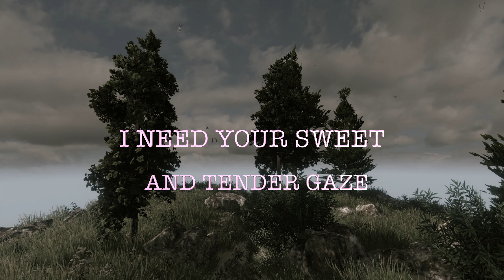Only You are my Happiness, The Light of my Soul and my Only Love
WITHOUT YOU MY DAYS ARE NOT HAPPY
WITHOUT YOU I LOSE CONTROL
WITHOUT YOU THE SUN NEVER RISES
AND ALL DAYS ARE GRAY
I NEED YOUR SWEET AND TENDER LOOK
THE ETERNAL LIGHT OF YOUR JOY
BECAUSE WITHOUT YOU THE DAYS
LOSE ALL THEIR MEANING

     Only You are my Happiness, The Light of my Soul and my Only Love in this life  💘🌹💖